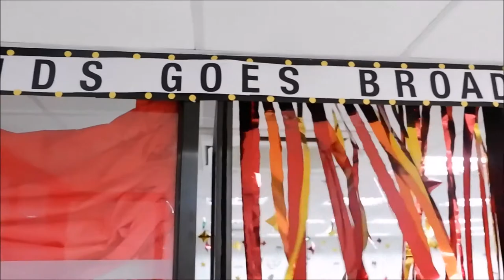PIDS Christmas Party 2017 | EVENT VIDEOS